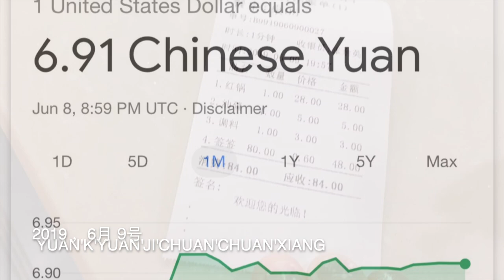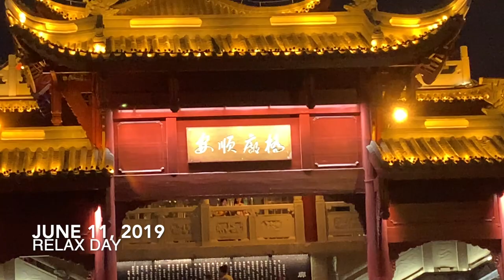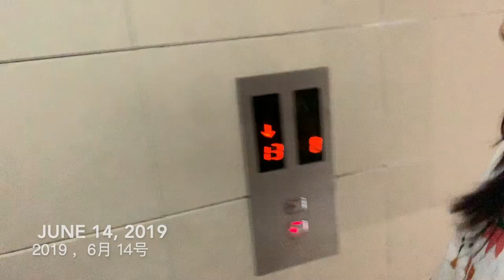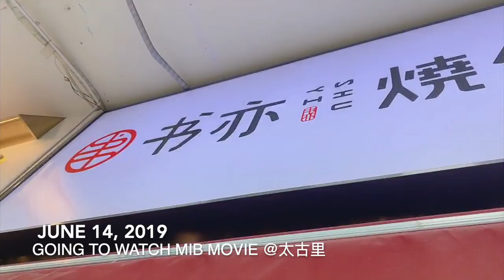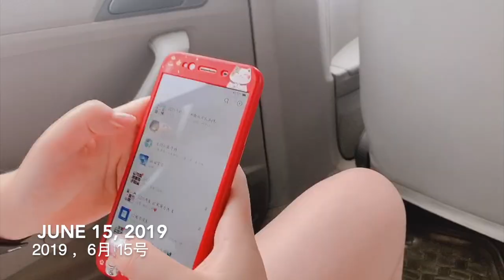Chengdu, China Vlog #2 Chill Cool Cooking -- Surprise Haircut -- Food -- Chinese & english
vlog 2: study aboard student summer vacation. -- cooking class 3 dish class includes market tour

YouTube songs Bovi